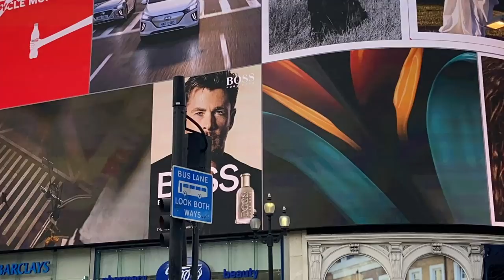Met Police officer brings a whole new meaning of taking the KNEE | step in time